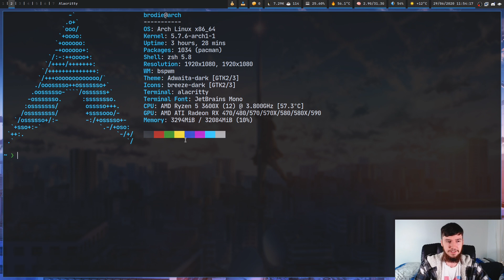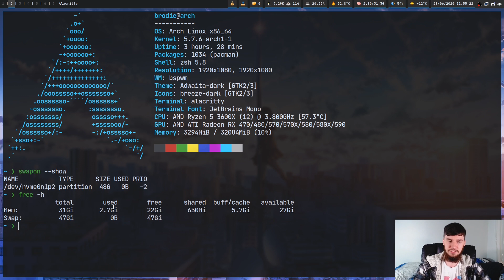Linux Swap Space: Do You Even Really Need It Anymore?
► BTC Wallet Address: 1Aokiv3pFQXUEmh2LbzZQAwxMvq6bpT2UN

► ETH Wallet Address: 0x80451867c86bdf08c3888d407c1e3fcb6add61ed

► LBC Wallet Address: bLRN9fm17sCexKfgbYqmMj5xskZF2ogpEh

When you're setting up you new Linux system regardless of what distro it is, you'll likely setup a swap partition without thinking about it but what is the point of it anyway and how big should it be. Or maybe a better question do you even need a swap partition or is a swap file better, and how big should that swap space be anyway.

Credits
🎨 Channel Art:
All my art has was created by Supercozman